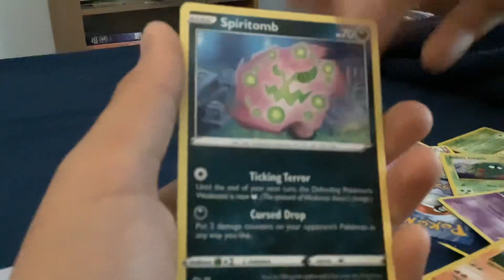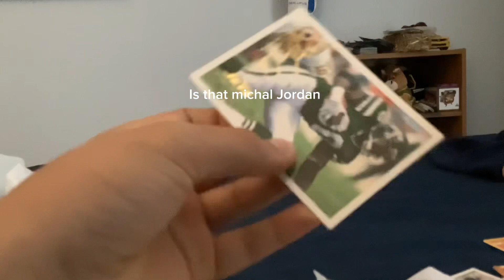Part. 2 I got some good stuff this time if you haven’t watched part 1 make sure to now!